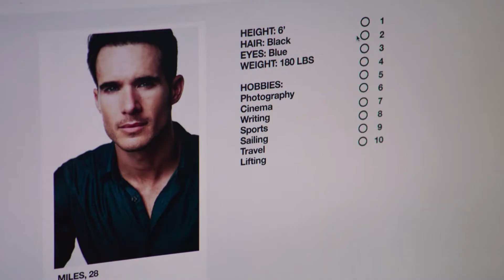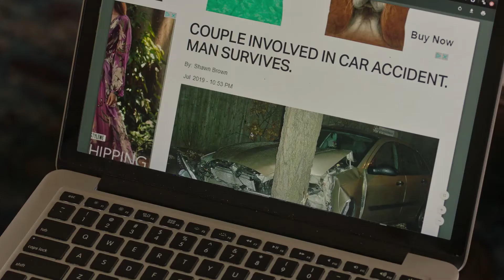PSYCHO ESCORT - Official Trailer 2020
A single mother uses a rent-a-date service and meets the man of her dreams but soon realizes he has a dark past and an even darker obsession with her.

Cast: Victoria Barbaras, Nick Ballard, Kat Fairaway, Jacob Sandler

After her husband’s death, Diane (Victoria Barbaras) has been a single mother to son Jake (Jacob Sandler). She’s not ready to date but also doesn’t want to attend another work event alone; so her sister, Lori (Kat Fairaway), suggests a rent-a-date service where Diane can hire someone to pose as her boyfriend. Diane meets her match, Miles (Nick Ballard), who is very charming and handsome. Diane knows it’s all an act but feels a connection with Miles’ fictional persona. But it soon becomes evident that Diane has rented a pathological liar with a disturbing dark past and no intention of leaving her.